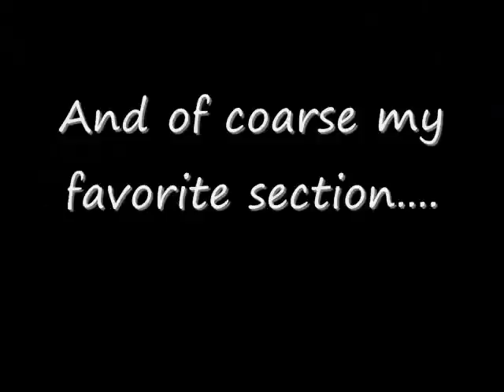Reptile / tarantula Expo Tacoma Wa.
The Reptile / Tarantula Expo - I attended last Saturday March 13, 2010 - Where I picked up 3 new T's :*D